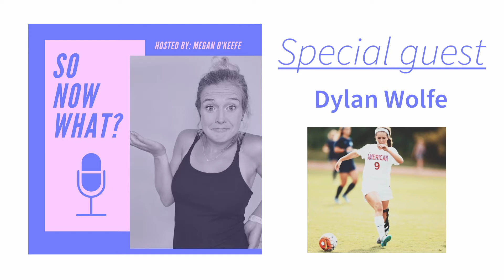Ep 2 - "Your ACL is gone" Dylan Wolfe (Part 2)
PART 2: Dylan was relentless in pursuing her dream of being a successful division 1 soccer player.  However, during her freshman year, she endured a vicious cycle of surgeries, infections, re-tearing her ACL countless times, until her ACL disintegrated completely. She continued to battle her physical injury, until it started to wear her down mentally. At this point, Dylan had to make the difficult decision to save her knee, but end a dream she had worked for her entire life.